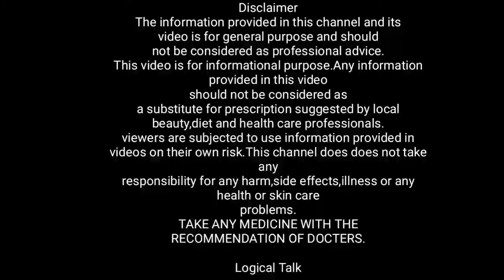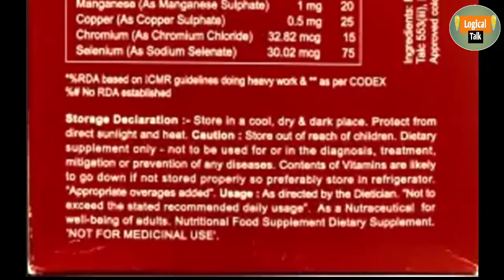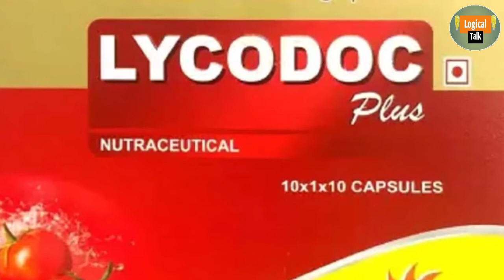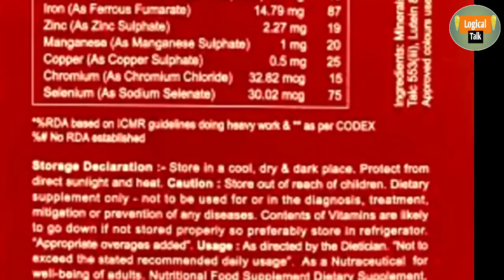Lycodoc Plus capsule } uses benefit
Koi bhi Dava Lene se pahle apni nazdiki doctor se Jarur Sara le